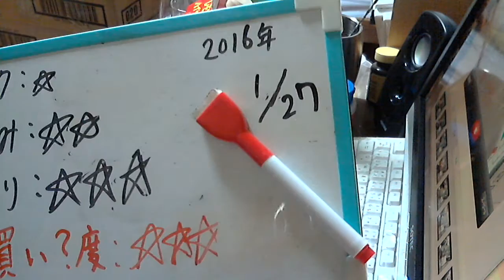酒好きな新潟人の飲酒動画 part1048 ハイサワーレモン 原液 【割り材】